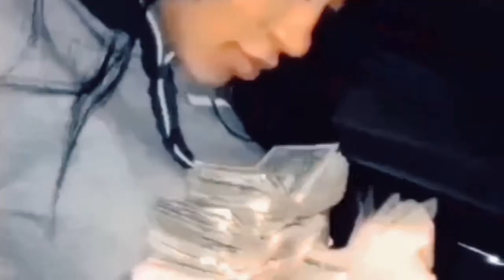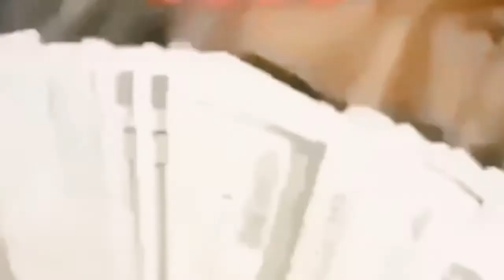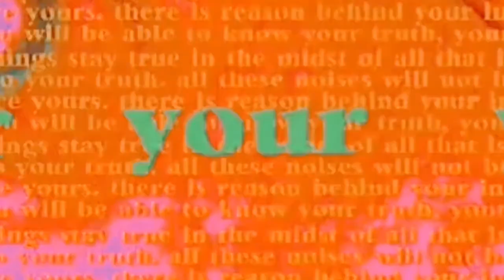VICTOR - N2Me (prod. by nowhere) OFFICIAL MONTAGE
Nothing 2 Me (N2Me)

Follow these Instagram accounts for more content by VICTOR!

Lyrics
(And when we meet I hope I’m what she-)
//Hook//
Hey, hey
Can’t take it easy, I can’t hey, hey
You can see it in their eyes and the stories they tell, even though they deny it, it’s tense hey, hey
My shawty got swag and she get it from me
Whole time gotta act like I don’t even see
Whole time gotta act like it’s nothing to me
Yeah, yeah
Bought her a glass and she didn’t even sip
Outta the loop, I don’t fit in the mix
Inside the group and we mobbing too deep
Yeah, yeah
Taking the life outta me
It’s getting harder to sleep
Compete with myself and it’s hard to compete
Yeah, yeah

//Verse//
Stories I tell on the mic are not far from the truth
How many guys can repeat after you
Wasn’t for this, I don’t know what I’d do
Shawty think inside my pants is some food
She pay up herself with the stuff in my room
Taking the jerseys and some of the jewels
And I seen all of it but I let her go through yeah, yeah
Then she ask why I’m changing the rules and she couldn’t come through
Can’t tell if she’s playing or she thinks ‘I’m a fool
Gotta be one of those two
In short, those visits they did not resume
But I love you my shawy, I think about you
More or less all the time
Look in the mirror, get help for this guy
Need a “for-life’er” but she “for tonight
Shawty’s like those are not easy to find
And when we meet, I hope I’m what she like
Yeah, yeah
I’m what she likes

//Hook//
Hey, hey
My shawty got swag and she got it from me